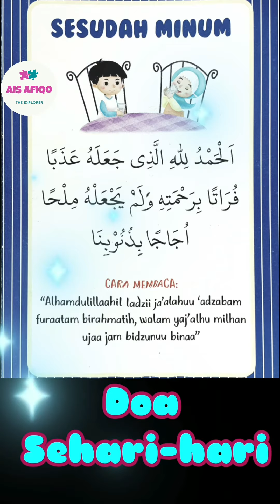10. DOA SESUDAH MINUM - SERIAL DOA SEHARI-HARI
Ais Lovers, sudah hafal belum doa setelah minum? semoga sudah ya.
Jika belum, ais mau berbagi hafalan doanya.

Tidak hanya makan yang perlu membaca doa kawan, minumpun kita perlu membaca doa ya.
Ketika kita minum, ada ADAB yang perlu kita perhatikan selain membaca doa ini yaitu :
1. Minum dengan Tangan Kanan,
2. Minum Sambil Duduk,
3. Minum Tidak Tergesa-gesa,
4. Minum dalam tiga Tegukan, jeda lalu tiga tegukan lagi dan begitu seterusnya,
5. Tidak Meniup Air jika Panas, dan
6. Membaca Basmallah sebelum meminum.

Begitulah ADAB ketika hendak minum yang diajarkan oleh Rosulullah SAW.
Semoga kita bisa menerapkannya dalam keseharian kita ya kawan.

Wassalamualaikum,
Ais Afiqo